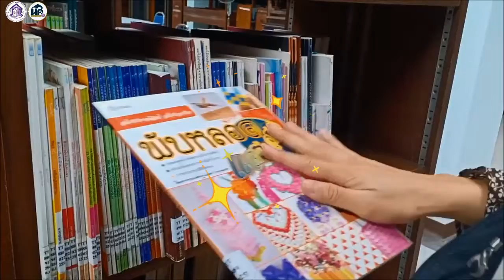กิจกรรมสาธิต ตอน เยอร์บีรา ดอกไม้แสนสวยจากหลอดพลาสติก ช่วง Pre-Workshop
หลอดพลาสติกที่เราใช้กันในทุกวัน จะนับว่าเป็น "ขยะ" ก็ได้นะคะ หากเราใช้แล้วทิ้งไปเลย แต่!! สำหรับเรา เจ้าหลอดเหล่านี้ยังมีประโยชน์อื่นอีกมากมายเลยล่ะค่ะ

หน่วยเทคโนโลยีส่งเสริมการศึกษา ขอนำเสนอ... "สื่อกิจกรรมการสาธิตเชิงปฏิบัติการ" ตอน "เยอร์บีร่า ดอกไม้แสนสวยจากหลอดพลาสติก" ในช่วง Pre-Workshop

เรื่องราวจะเป็นอย่างไรนั้น เชิญรับชมได้เลยค่ะ

รบกวนตอบแบบสอบถามความพึงพอใจ "สื่อกิจกรรมสาธิตเชิงปฏิบัติการ (workshop service)" เพื่อเป็นกำลังใจให้พวกเราด้วยนะคะ ที่
จัดทำโดย หน่วยเทคโนโลยีส่งเสริมการศึกษา
ฝ่ายเทคโนโลยีห้องสมุด สำนักหอสมุดกลาง มหาวิทยาลัยรามคำแหง